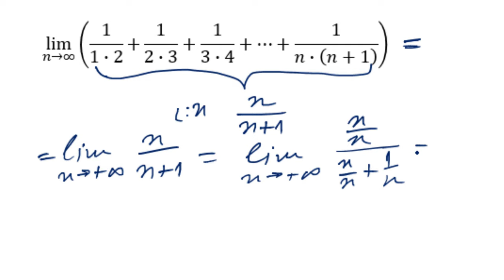Suma niza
Suma niza zadaci